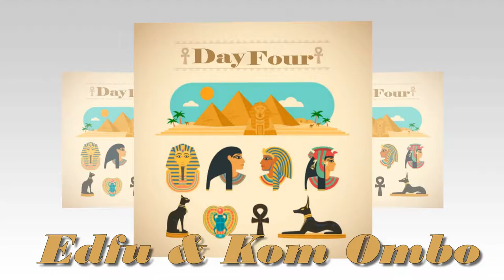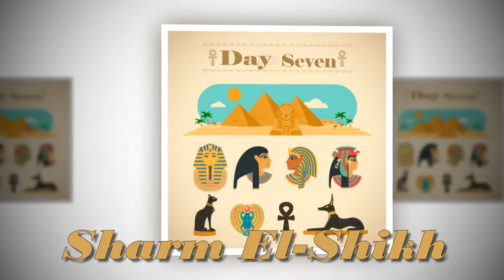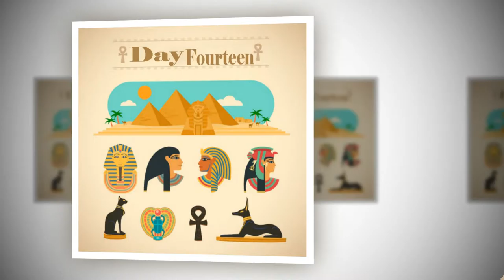Holiday Egypt Jordan Israel - Egypt Day tours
14 Days Egypt, Jordan and Israel Holiday Packages

you will visit :
Cairo:- Giza Pyramids / Egyptian Museum
Aswan:- Philae temple / HighDam / Unfinished Obelisk
Edfu & Kom Ombo:- Edfu Temple / Kom Ombo Temple
Luxor:- Hatshepsut Temple / Kings Valley / Memnon Clossi
Amman:- Wadi Um Eshreen / Rum Mountain / trail of Lawrence of Arabia / Petra
Jerash:-Roman colonnaded street / oval plaza / The Nymphaeum / Dead Sea
Jerusalem:-  Olives Mount / All Nations Church / Jewish Temple / Dolorosa / the Holy Sepulcher Church
Bethlehem :- Church of Nativity / Shepherd’s Field

Also if you searching for :

14 Days Egypt, Jordan and Israel Travel Package